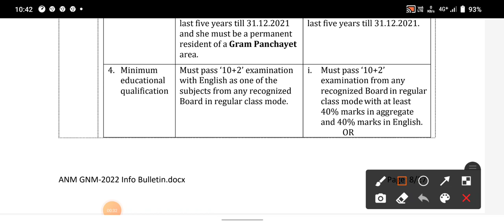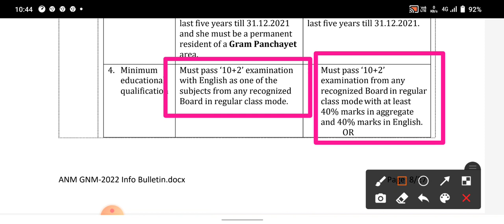NEW RULES FOR ANM GNM ENTRANCE EXAM/ KNOWLEDGE WITH PRABIR.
ANM GNM ENTRANCE EXAM
ANM GNM ENTRANCE EXAM 2022
NURSING admission
nursing admission in West Bengal
nursing admission 2022
knowledge with prabir